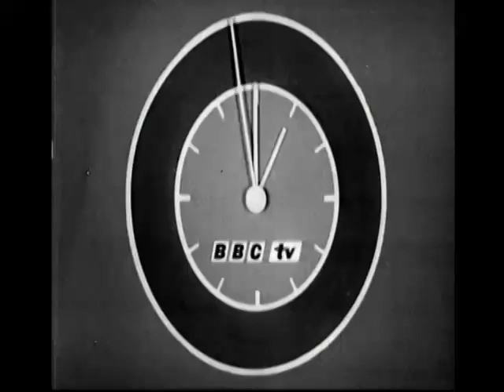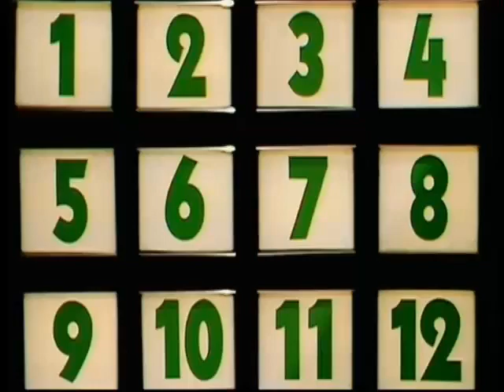Princess Anne in The Quite Remarkable David Coleman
David Coleman OBE was the face of BBC Sport for well over a quarter of a century.

Following Coleman's sad passing away just before Christmas at the age of 87, this special documentary looks back at how he left an indelible imprint on sports broadcasting from World Cup football to no less than 11 Olympic Games, with the Munich tragedy in 1972 undoubtedly his most challenging commentary.

Coleman was a master of many disciplines. He was a presenter, a commentator, an interviewer and quiz master. A pioneer in broadcasting who shaped it for generations to come, he was also affectionately known for his on-air gaffes, nicknamed ‘Colemanballs’.

He was the king of live television and not just sport, having interviewed prime ministers and pop stars including the Beatles. Yet sport was his true passion and he presented all the biggest shows and events like the Grand National, Sports Review of the Year, Match of the Day, Sportsnight and Grandstand. He also hosted Question of Sport for 18 years and was famously joined by HRH Princess Anne for an episode watched by 18 million viewers in 1987.

The programme is updated from the programme celebrating David's 85th birthday, which aired in 2011. There are contributions from HRH Princess Anne, Lord Coe, Sir Michael Parkinson, Gary Lineker, Sue Barker, Sir Ian Botham, Huw Edwards, Daley Thompson, Linford Christie, Sir Bobby Charlton and David's own large family, who all paint an intimate picture of the man behind the microphone.